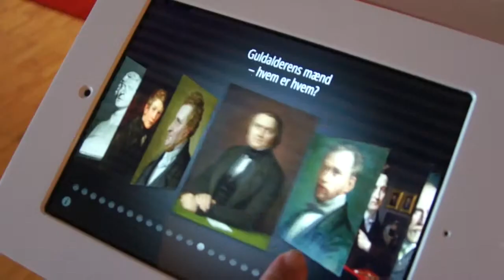Guld - skatte fra den danske guldalder på ARoS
Den nye ARoS udstilling 'GULD -- skatte fra den danske guldalder' fik 6 stjerner i Jyllands Posten 5 stjerner i Børsen og Århus Stiftstidende. Udstillingen viser den danske guldalderkunst (fra ca. 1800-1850) Med udgangspunkt i en række af tidens mesterværker, demonstreres det, hvordan kunstnerne dengang eksperimenterede, gik imod traditionerne, udviste kunstnerisk mod og nysgerrighed.